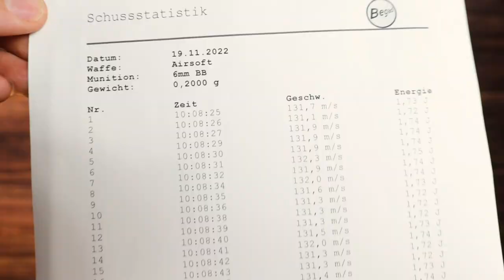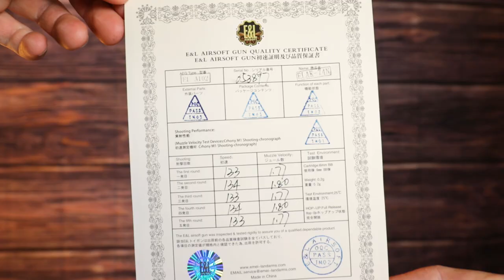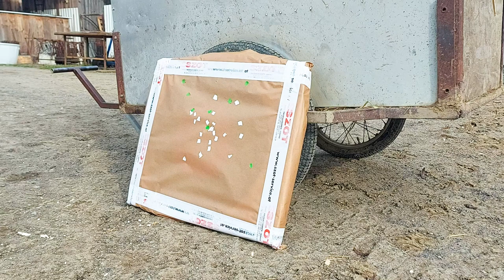The BEST Airsoft AK in 2023? | E&L AK74N !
E&L AK74n Review

🎥 EQUIPMENT
-My Radio
-100% no Fogging Glasses
-My Gloves
-Combat shirt
-Gun sling

Camera Gear:
-Case for the Headcam
-other good Powerbank
- good Drone
-Review Camera

OVERVIEW
0:00 Intro
0:44 Unboxing
2:25 External Parts
5:51 Internal Parts
8:28 Chrono
8:39 Range Test
12:26 Sumup
14:32 Outro